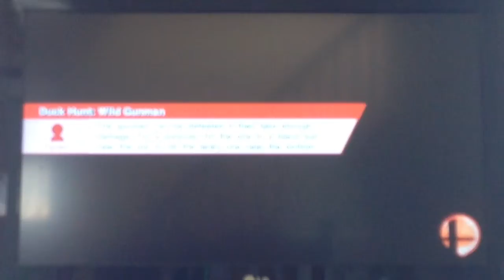Let's play super smash bros for Wii u episode 9